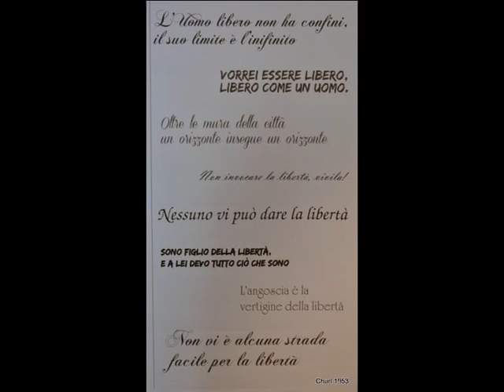Mostra pittura Giuseppe Donghi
Visita alla mostra di pittura Giuseppe Donghi a Cantù,Settembre 2019.